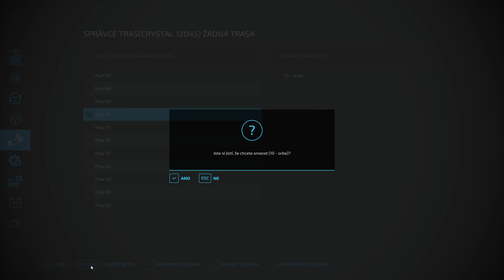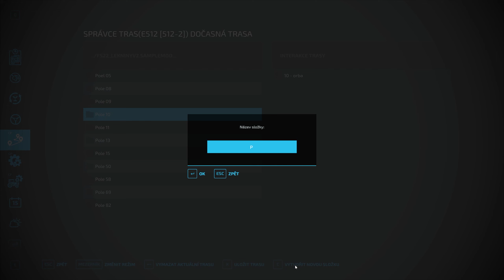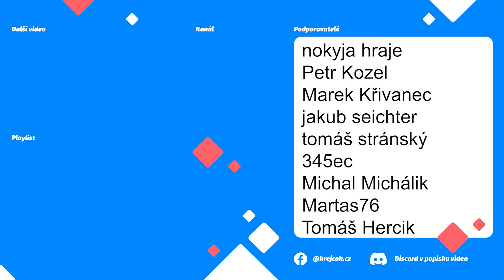TRAKTORY JIŽ NESTAČÍ - ZMĚNA STYLU VIDEA❗️Farming Manager 🚜| Lekníny | CZ/SK | AutoDrive CoursePlay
Opět budete moci sledovat automatizaci farmy pomocí modů Autodrive a Courseplay. A co mě k tomu vede? Beru to jako výzvu. Někdy je docela problém vše nastavit a upravit mody a mapu tak, aby vše ideálně fungovalo. Farming with AutoDrive and Courseplay.
➡  Podpora  ⬅

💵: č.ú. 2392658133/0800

➡ Aktuální trasy ke stažení ⬅

➡  PC Sestava  ⬅

CPU: AMD Ryzen 7 3700X
Deska: ASUS TUF GAMING B550-PLUS - AMD B550
RAM: ADATA XPG GAMMIX D10 16GB (2x8GB) DDR4 3200
GPU: MSI GeForce RTX 2080 Super Gaming X TRIO, 8GB GDDR6
Headset: GXT 450